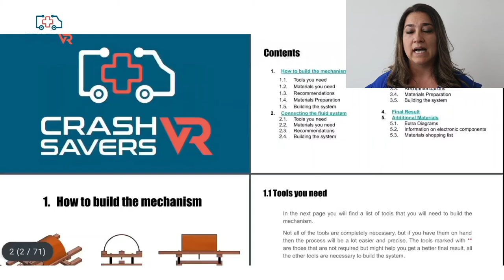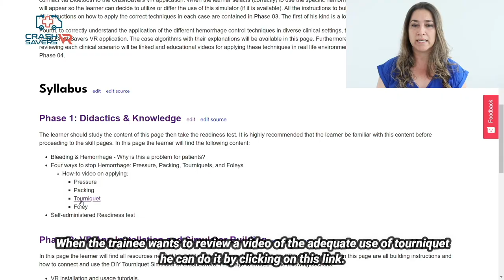CrashSavers Trauma 2 5 min